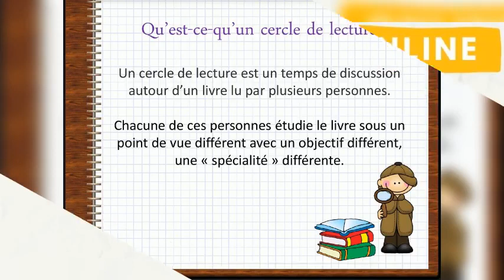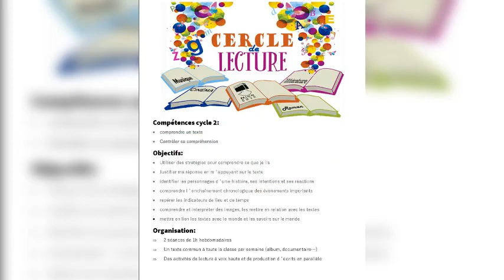Mon innovation pédagogique en 120 secondes : Présentation de Mme Minva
APPRENDRE soutient le concours "Mon innovation pédagogique en 120 secondes", organisé par l'Association des professionnels en sciences de l'éducation du Gabon (APSEG).

Veuillez visionner les 10 vidéos suivantes et votez pour votre vidéo préférée avant le 24/11/2021 23h45, en cliquant sur le lien suivant ➡️